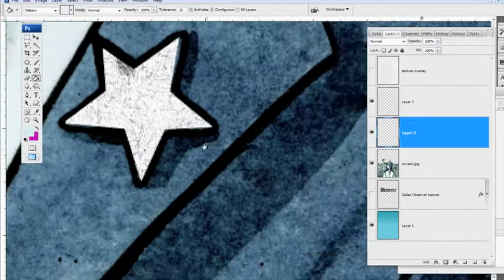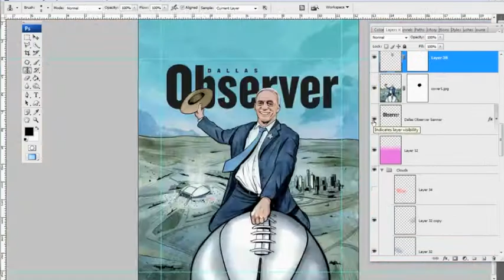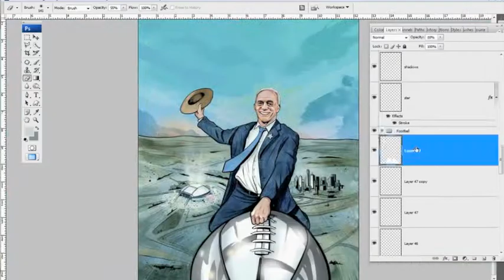Behind The Cover - Episode 1 - Dallas Observer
Here's the first in a series of short videos showing some of the work and process behind some of Dallas Observer's covers.

In this episode: Watch art director Alexander Flores' Super Bowl cover idea sketch come alive by the talented illustrator Joel Kimmel. Inspired by the Stanley Kubrick classic film "Dr. Strangelove -- Or How I Learned To  Stopped Worrying And Love The Bomb," starring Jerry Jones as Slim Pickens!